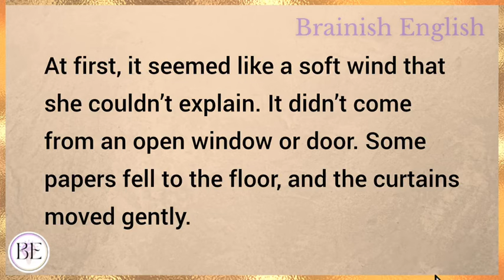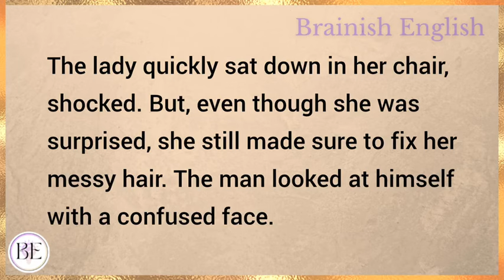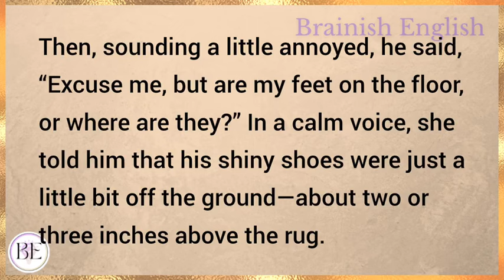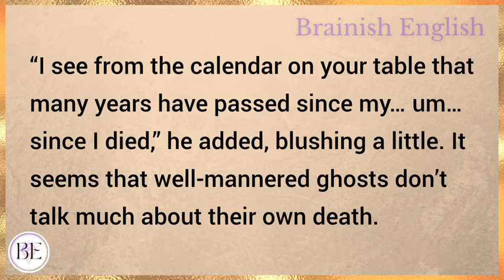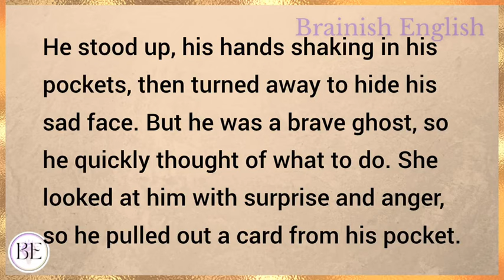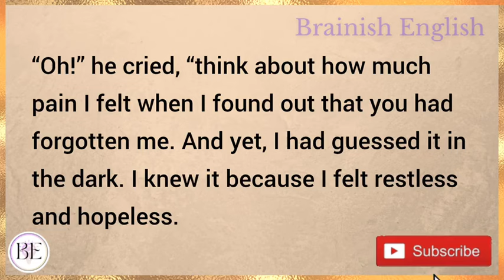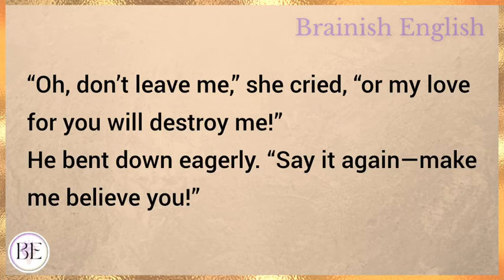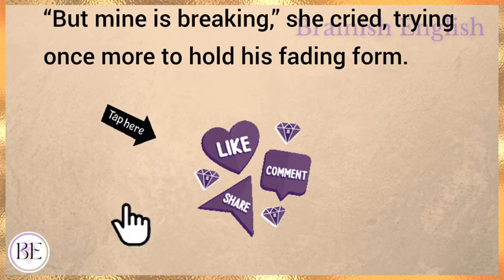A Ghost In Love | Learn English Through Story | Level 3 - Graded Reader | Audio Podcast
Learn English through story with subtitles level 3:
Pre intermediate

A Ghost In Love (Graded Reader Level 3)

English story
english stories
stories in english
story english
story
learn english
learning english
learn english through stories
study english
english listening